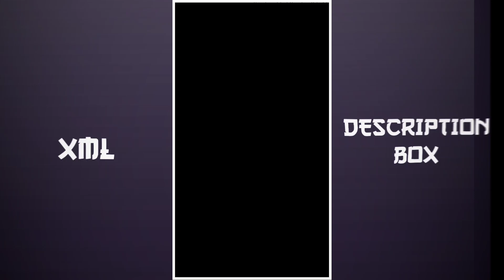New Trend Xml 🥵💥 Alight Motion Xml Create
- Assalamu Alaikum.!🙆‍♂️🖤

⏸️ Video related information :
- Song :
- Trending 3D xml status
- XML preset

🔷 Device  :
🔶 From : Bangladesh 🇧🇩

🔹Capcut
◾Alight Motion
🔸KineMaster
◽Inshot